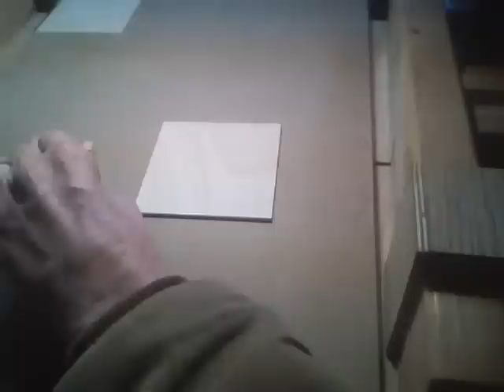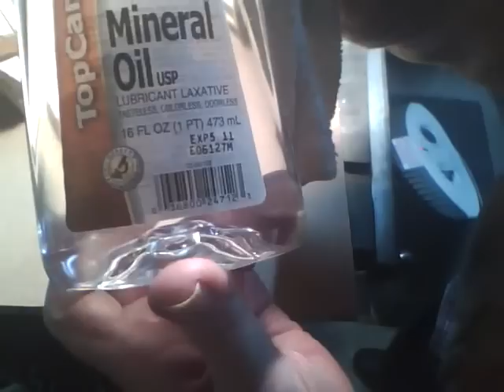I make some Pallet Coasters for drinks.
In this video I'm making some Pallet Coasters for drinks, to protect my coffee table top.